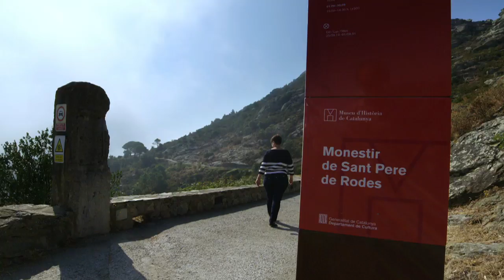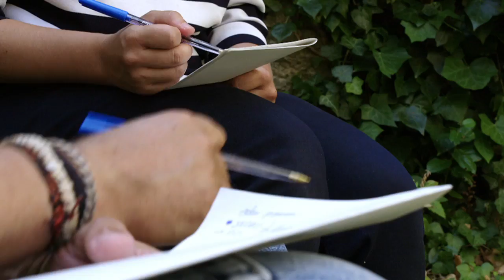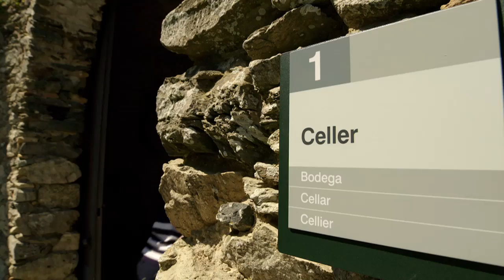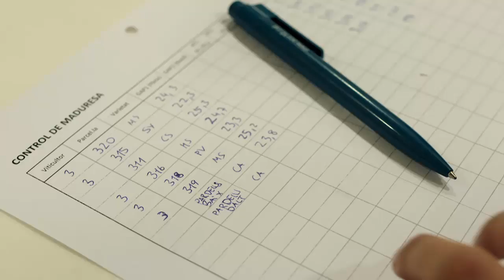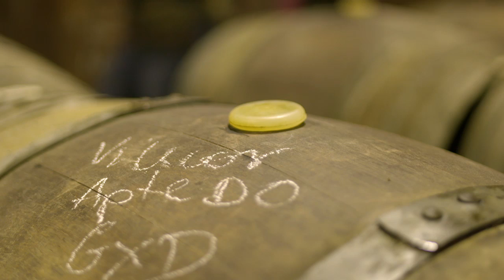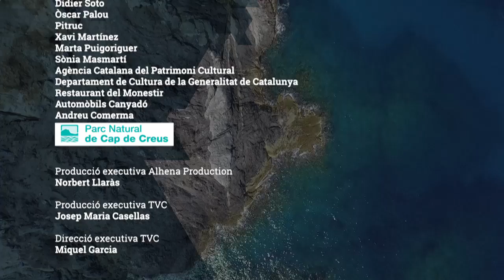Una Enòloga dels Pirineus (Primavera - Estiu)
El món d'Anna Espelt són les caves familiars i les vinyes del cap de Creus, lloc on els Pirineus s'aboquen al mar. L'Anna és mare de família i dona empresària: "Jo, directiva! Que no és fàcil!", com ella mateixa diu.